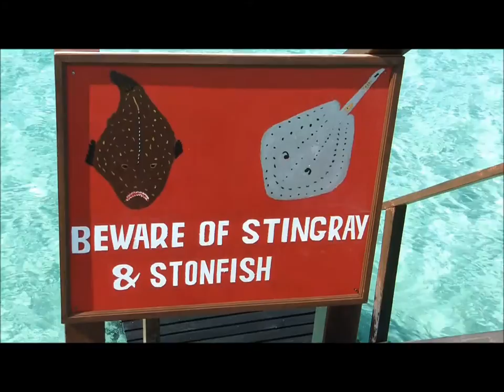Maldives HD , Malaysia HD, wonderful lagoons, 1080p.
Images from Kuramathi, Fihalhohi, Veligandu, Ukulhahu, Madivaru, Kapalai, Pom Pom island, Bohey Dulang. Please select setting option 1080p.